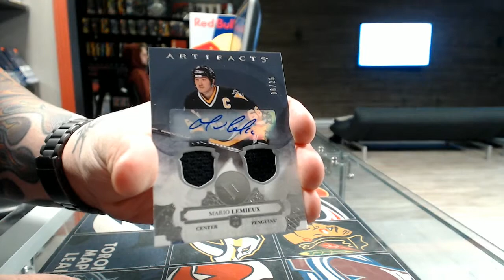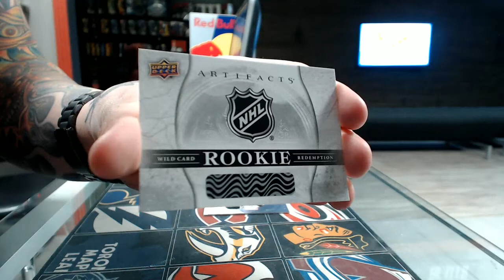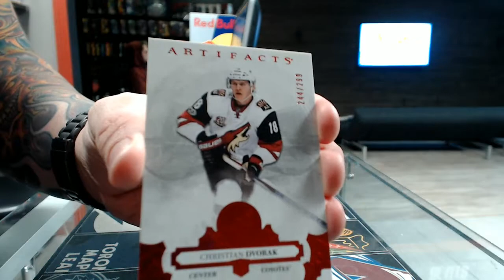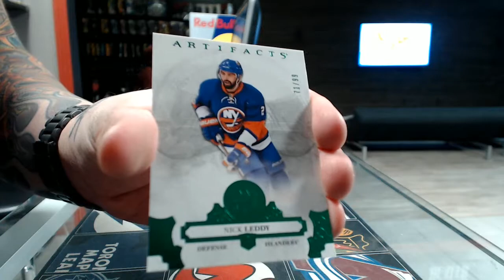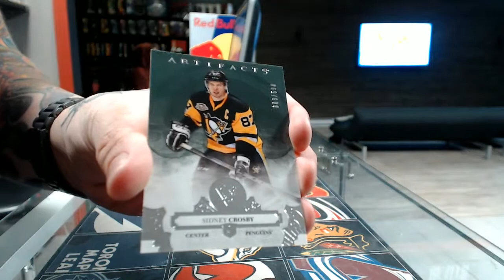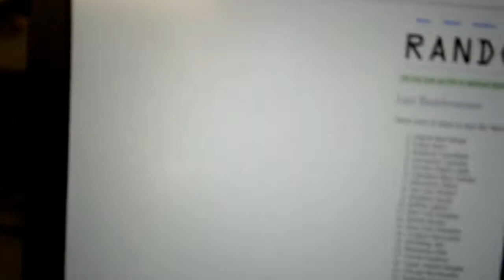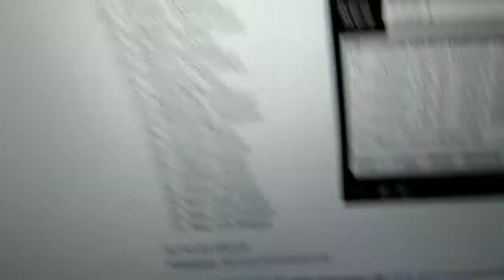450 Sports # 2266 - 2016/17 Artifacts Double Box Break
450 Sports # 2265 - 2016/17 Artifacts Double Box Break